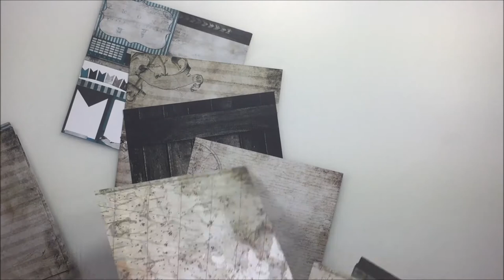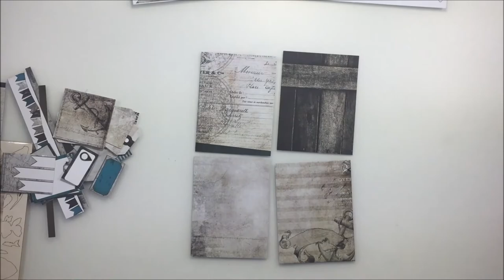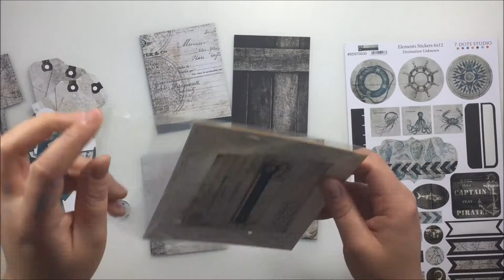Atc of Sea for 7 Dots Studio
List of products:

7 Dots Studio:
7 Dots Studio - Destination Unknown - Die-cut Elements 6x12
7 Dots Studio - Destination Unknown - Chipboard
7 Dots Studio - Destination Unknown - Word Stickers 6x12
7 Dots Studio - Destination Unknown - Tags 12x12
7 Dots Studio - Destination Unknown - Pad 6x6
7 Dots Studio - Destination Unknown - Element Stickers 6x12

Artiste : __url_artiste__